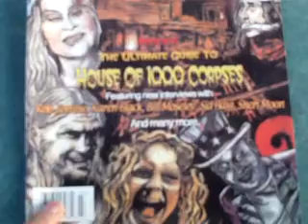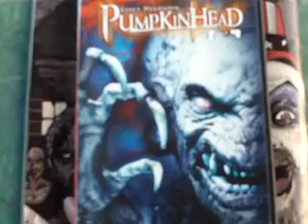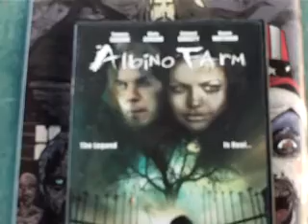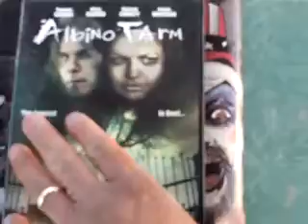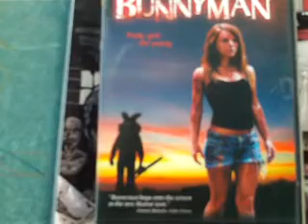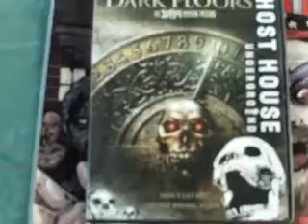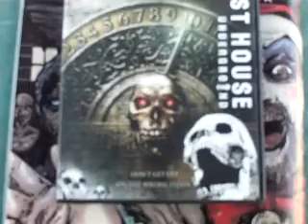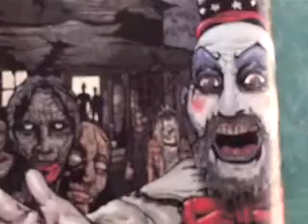HORROR UPDATE 4/5/2012